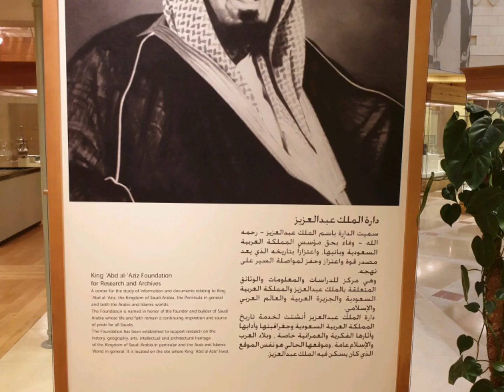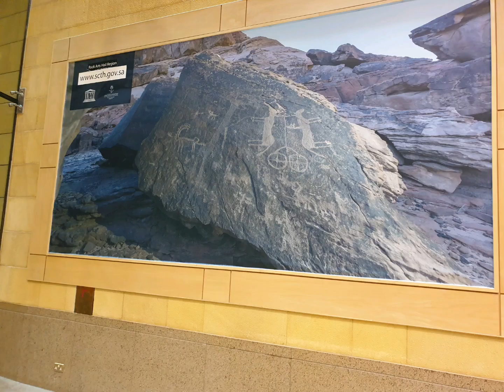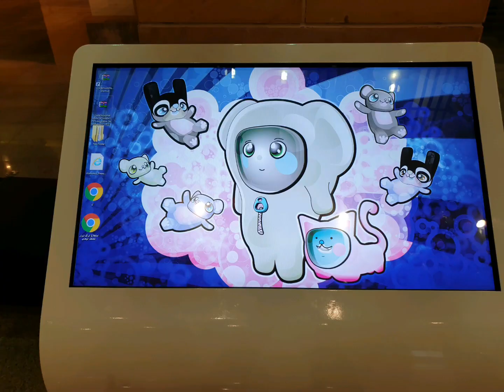FIRST CAR IN SAUDI ARABIA I Informational Vlog I Safiullah Wasiullah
King Abdul Aziz Museum